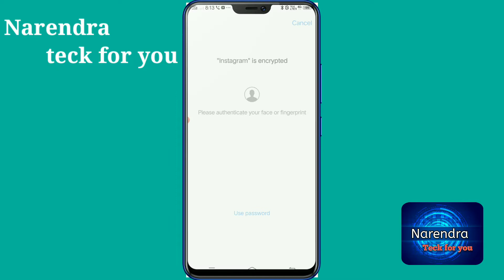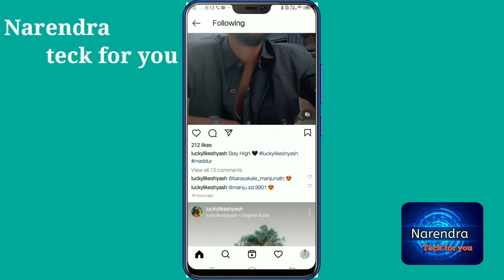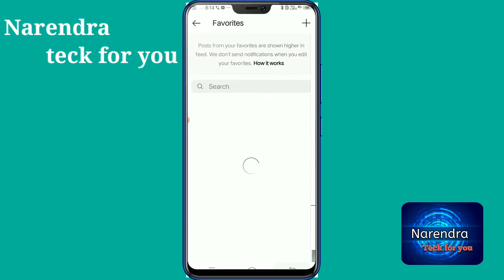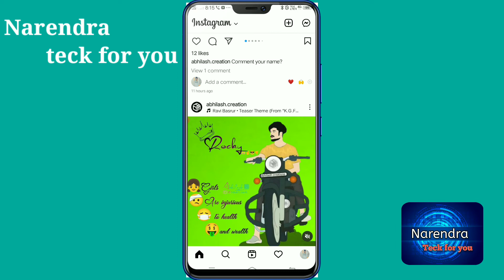Instagram new jabardasth update must watch it...